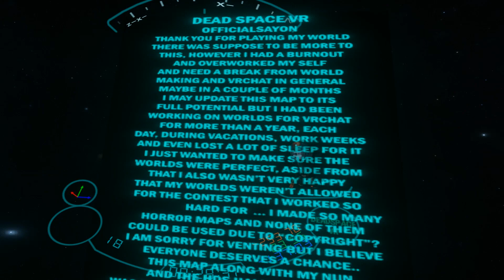Dead Space in VR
VRChat horror map based on Dead Space

We had a lot of fun playing this map